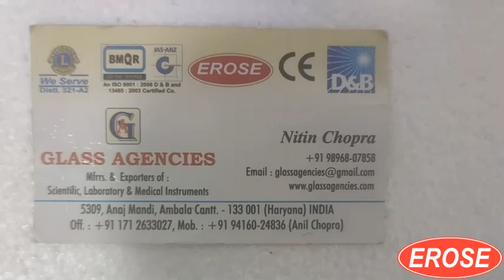Image Analysis Software For Microscopes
GLASS AGENCIES, Ambala Cantt, INDIA are Manufacturer, Exporter, Supplier, Dealer, Trader, Distributor & Wholesaler of Image Analysis Software For Microscopes under EROSE Brand.

5309, Anaj Mandi,
Ambala Cantt
133001
Haryana
INDIA